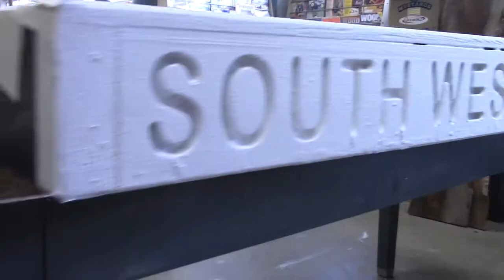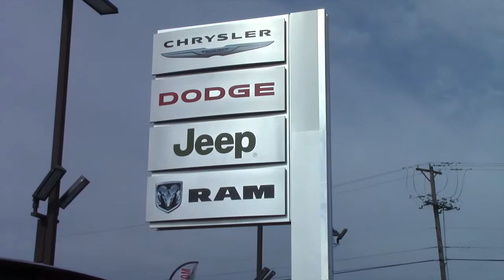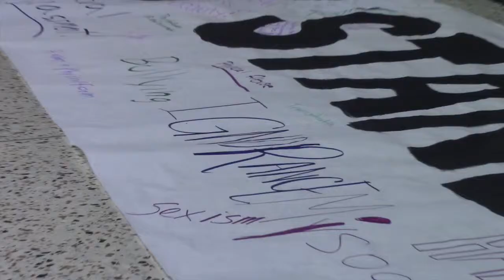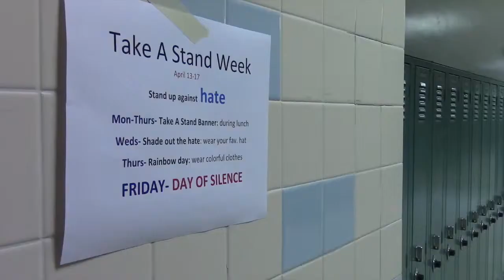Mustang Media S01E07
News and events from South Western High School in Hanover, PA. Produced by Digital Media Students